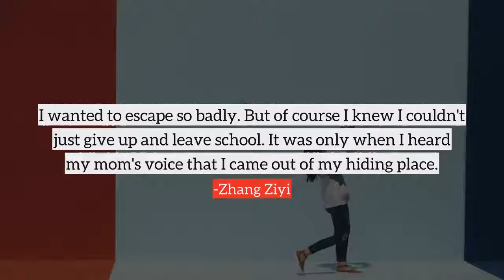Zhang Ziyi top Quotes, best quotes from Zhang Ziyi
Following are the few quotes from Zhang Ziyi, in this video
1) Men are different. When they are in love they may also have other girlfriends.
2) They're not willing to admit that I've also shed blood and tears and often paid dearly for my success. This makes me feel extremely sad.
3) When two people first meet, they can only have a very ordinary kind of friendship. But when you begin to understand each other, when you get close to them, you discover that you're suddenly eager to know him or her even better.
4) From beginning to end I worried that Ang Lee wouldn't be satisfied with my work. So I worked as hard as I could to earn his trust, because you only get a chance like this once.
5) The atmosphere at my school was very competitive. Young girls were competing with each other every day for status, for leadership, for the affection of the teachers. I hated it.
6) I wanted to escape so badly. But of course I knew I couldn't just give up and leave school. It was only when I heard my mom's voice that I came out of my hiding place.